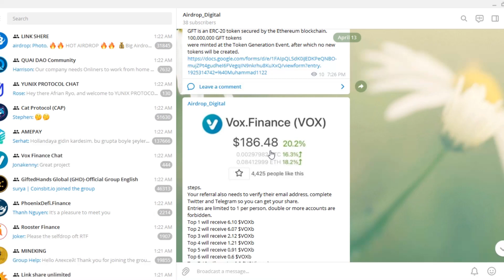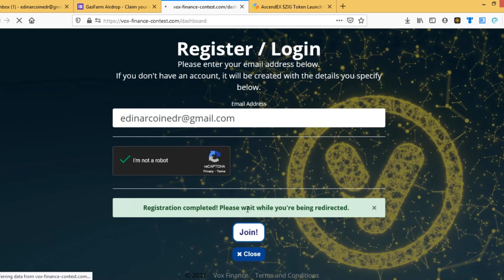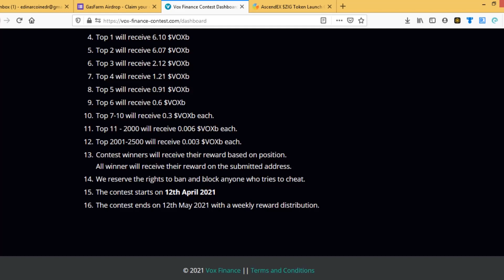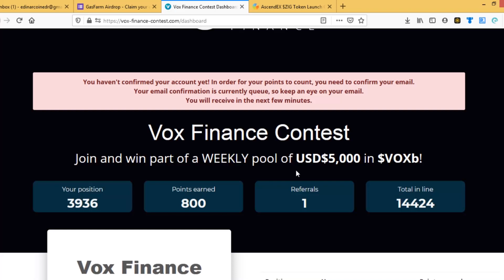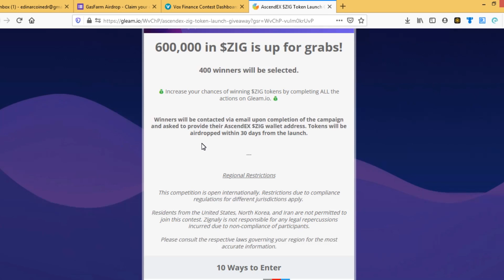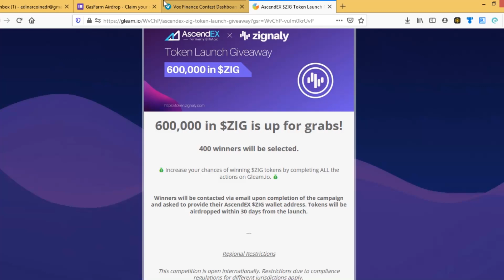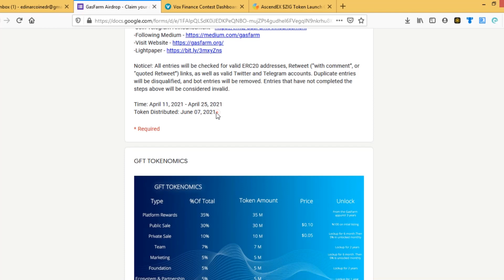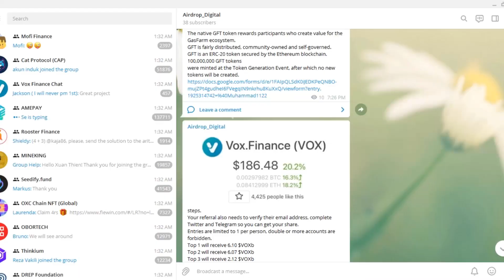Get 600,000 in $ZIG is up for grabs and Get 100,000,000 GFT tokens Free Airdrop Don't miss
Get 600,000 in $ZIG is up for grabs and Get 100,000,000 GFT tokens Free Airdrop Don't missThe native GFT token rewards participants who create value for the GasFarm ecosystem.
GFT is fairly distributed, community-owned and self-governed.
GFT is an ERC-20 token secured by the Ethereum blockchain. 100,000,000 GFT tokens
were minted at the Token Generation Event, after which no new tokens will be create